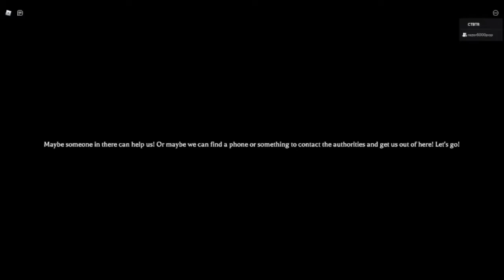Cult Of The Cryptids Chapter 1 Ep 2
Caption: Seven Devil's is scary!!!
Roblox Ep 3: Cult Of The Cryptids